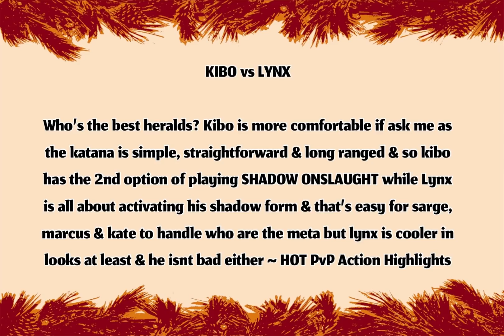Shadow Fight Arena LYNX vs KIBO